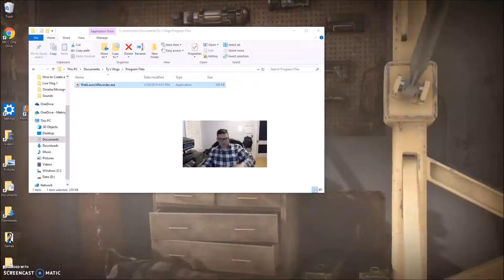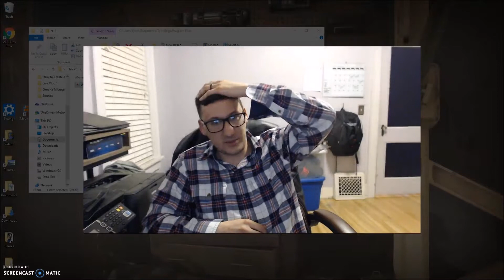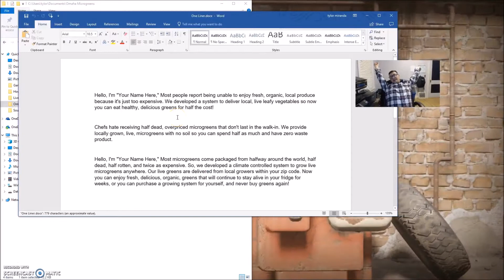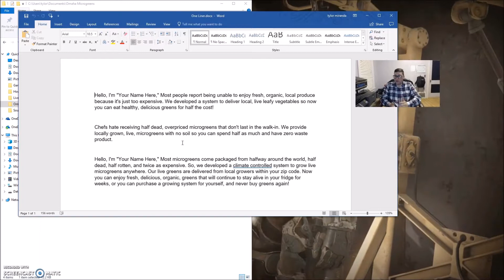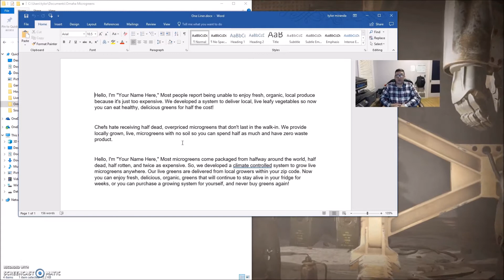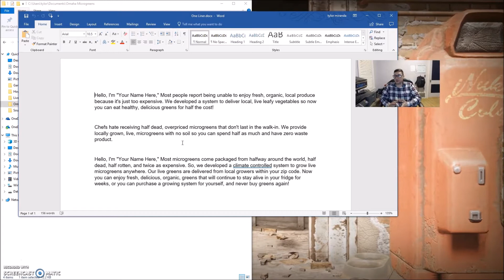Vlog #1 - Intro and Basic Background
Thanks for checking out my live blog. Today's episode was not live-streamed but rather filmed live. I hope you like the chill format.